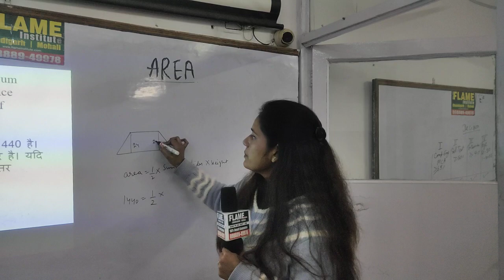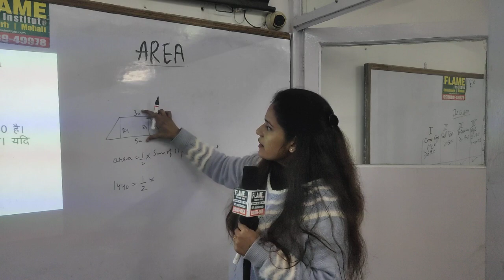20220131 185220 9817c51